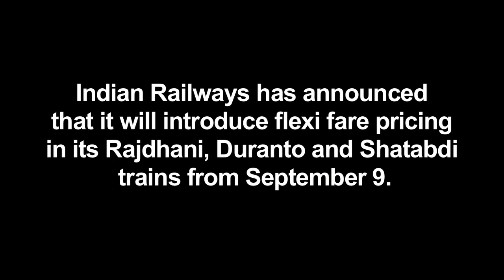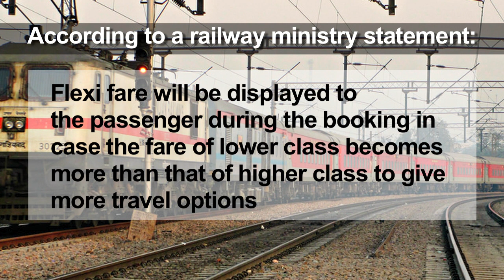Railways' Flexi Fare Pricing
Indian Railways has announced that it will introduce flexi fare pricing in its Rajdhani, Duranto and Shatabdi trains from September 9.